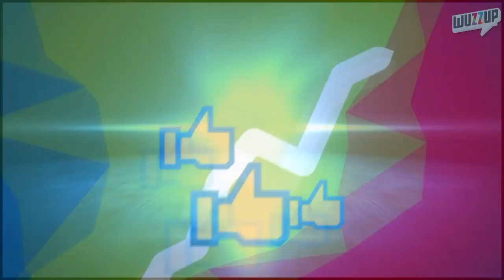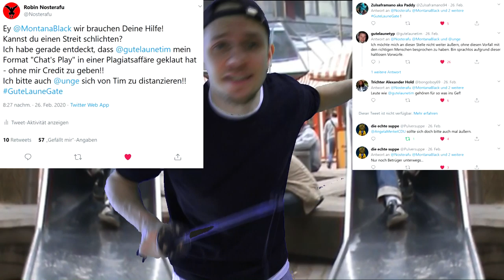KAMPFANSAGE an GRONKH !! (Clickbait)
LANGE GENUG GAB ES KREATIVEN STILLSTAND IN DER SZENE!!!
♥♥♥Danke♥♥♥